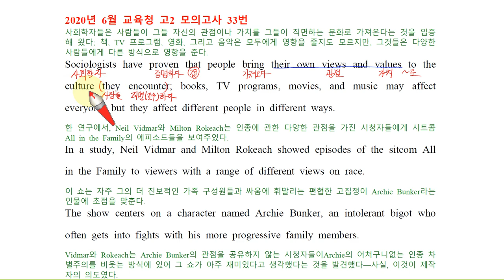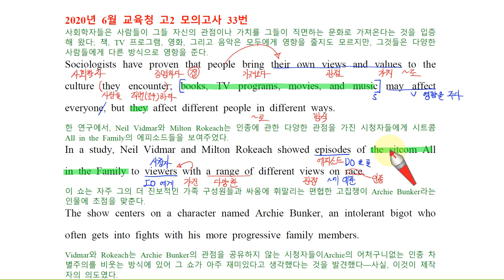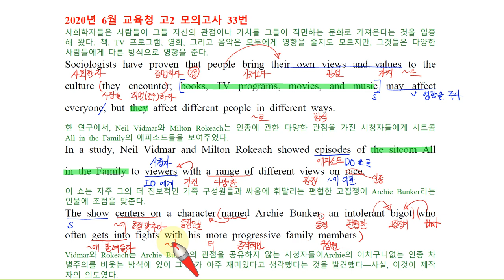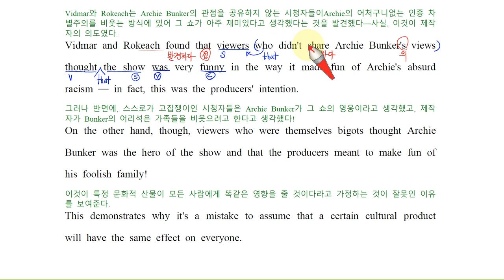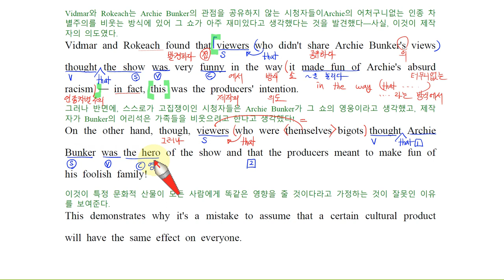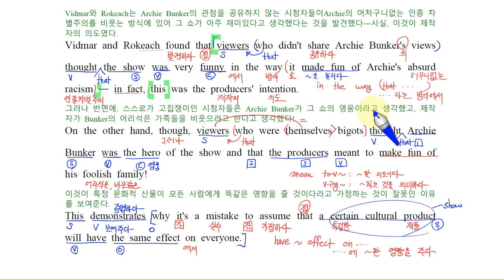H 고2 모의고사 20년 6월 33번 손글씨 강의